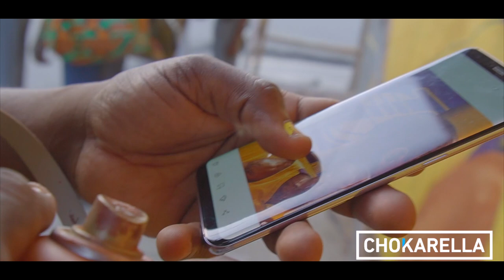Assaf Graffiti en mémoire de Kobe Bryant